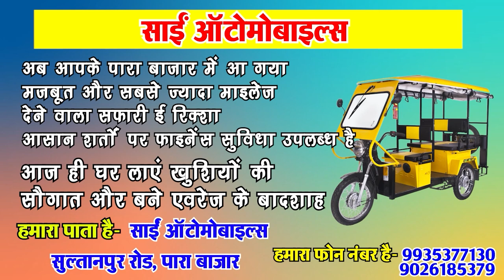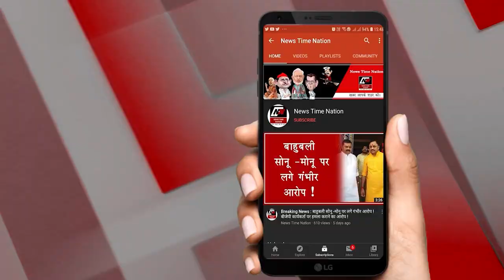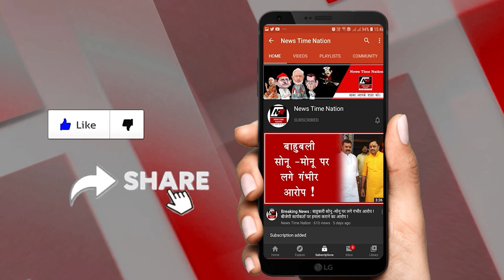अमेठी में संक्रमण से पहले शुरु हुआ अभियान ! | News Time Nation